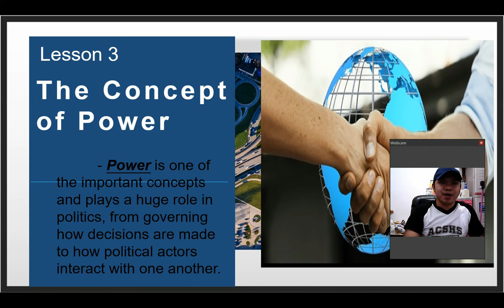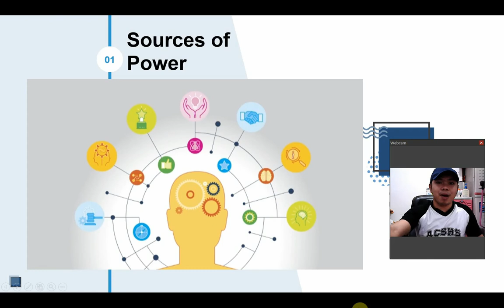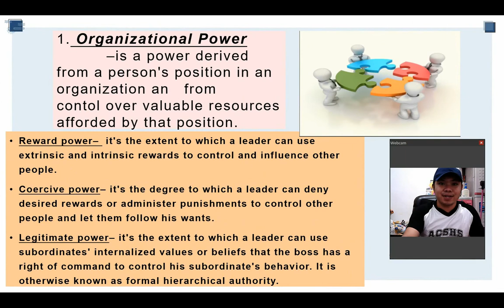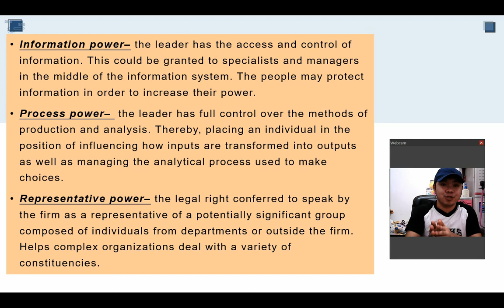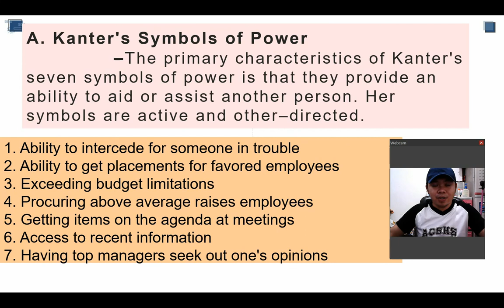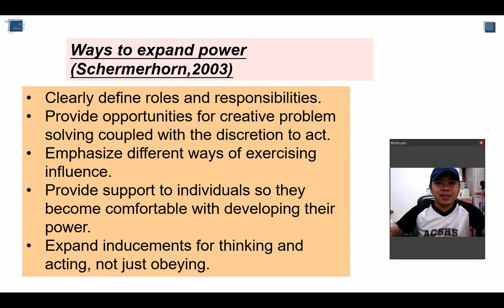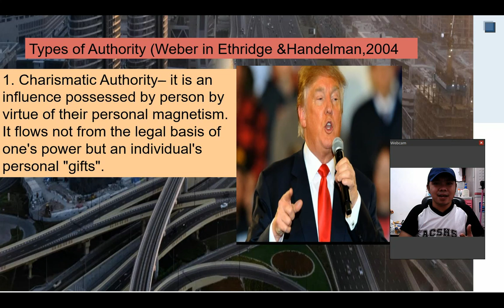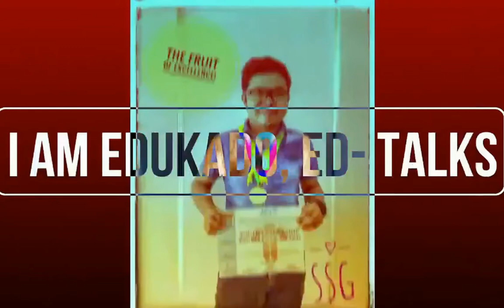POWER PHILIPPINE POLITICS AND GOVERNANCE 3RD TOPIC 1ST QUARTER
PHILIPPINE POLITICS AND GOVERNANCE 3RD TOPIC 1ST QUARTER